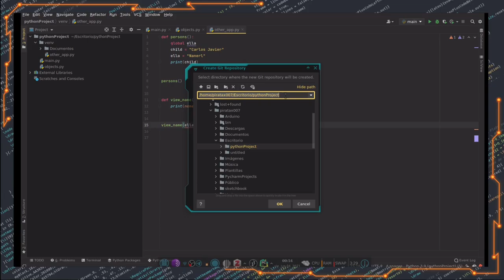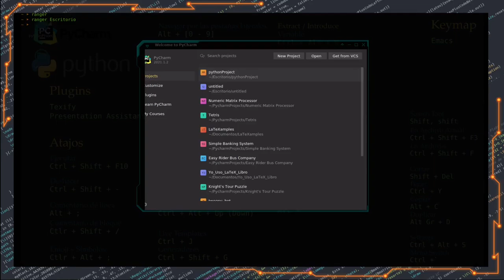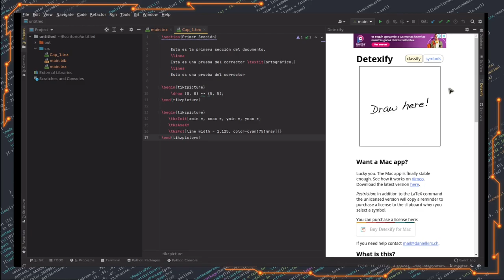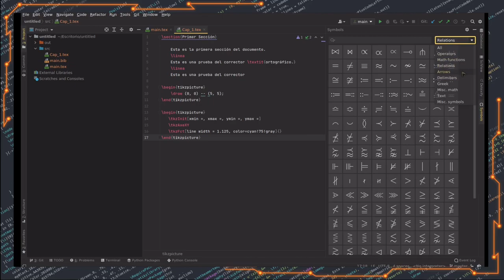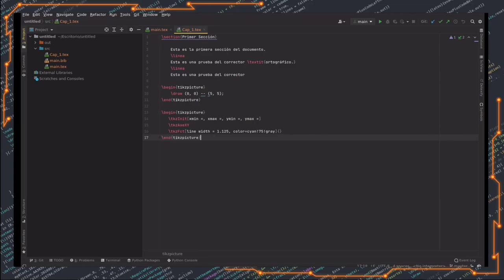Tutorial: 10 Curso de PyCharm - git